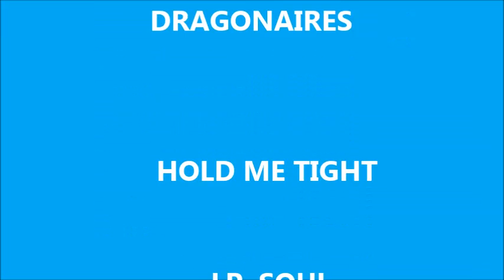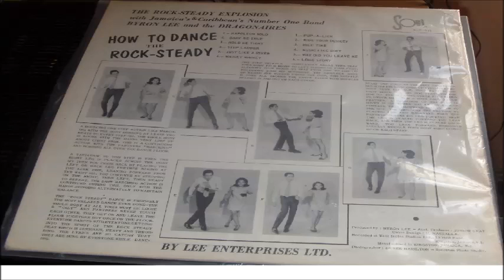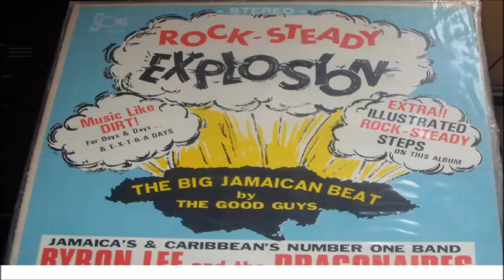BYRON LEE AND THE DRAGONAIRES HOLD ME TIGHT LP SOUL